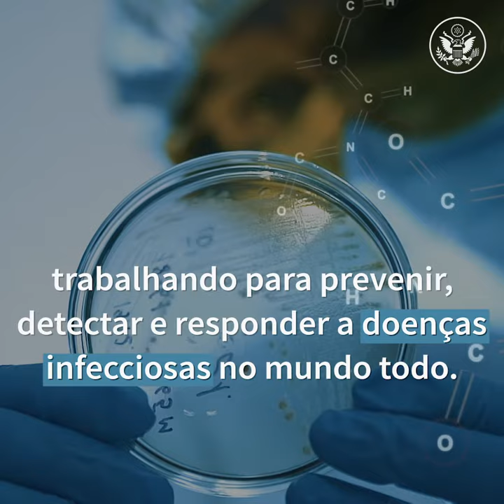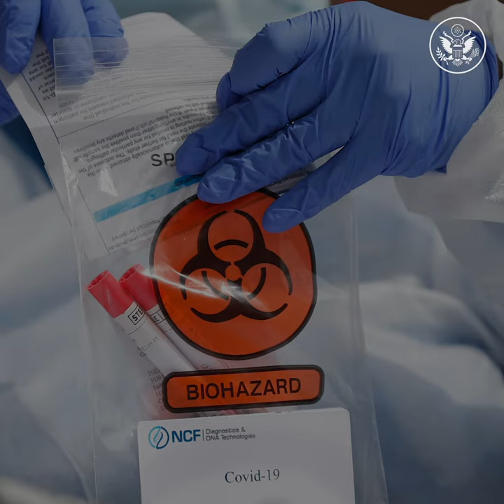Unidos, fortalecemos a segurança da saúde global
Os Estados Unidos estão na vanguarda da segurança da saúde global, combatendo ameaças emergentes à saúde em todo o mundo e protegendo comunidades vulneráveis da ameaça das doenças infecciosas.

Language transcription available